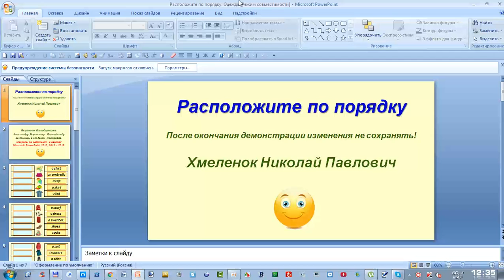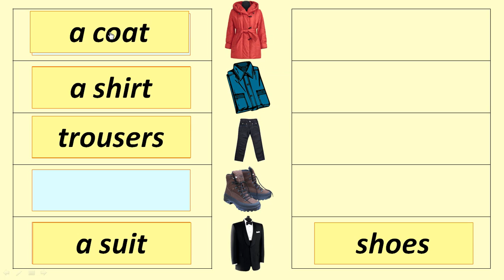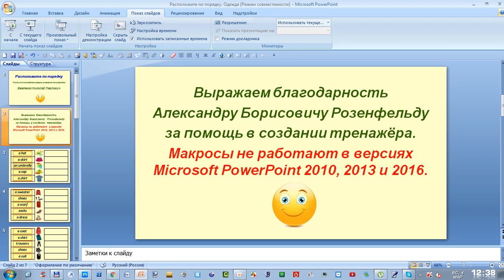Одежда. Расположите по порядку